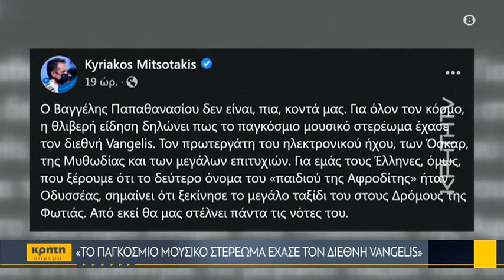«Έσβησε» ο κορυφαίος συνθέτης Βαγγέλης Παπαθανασίου